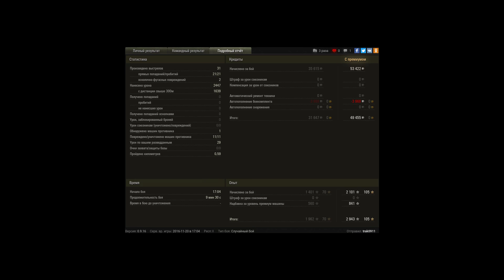"Левша" берет медаль Пула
105leFH18B2 на карте "Священная долина" отмечает День артиллерии медалью Пула